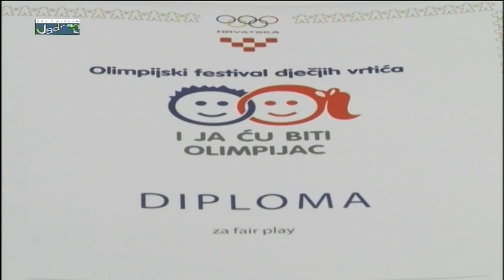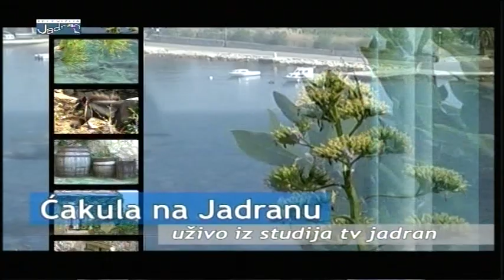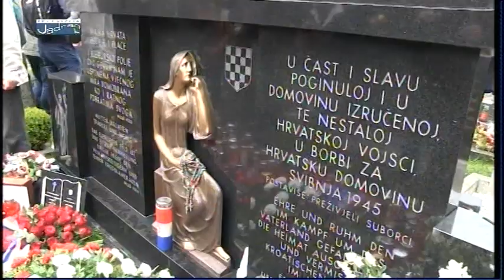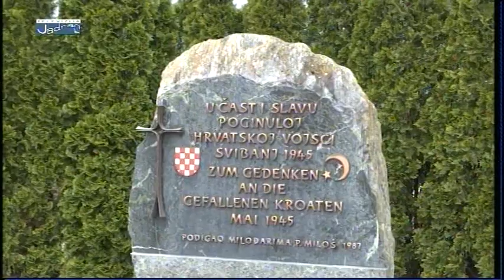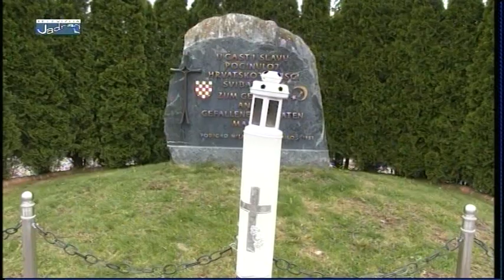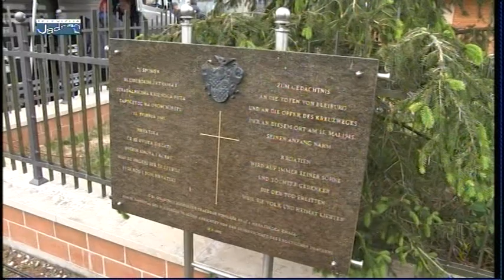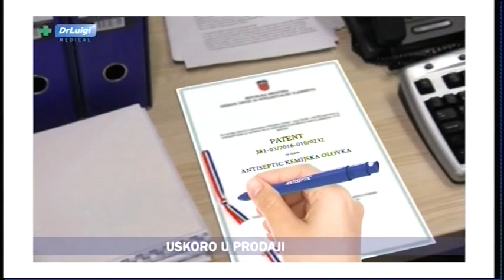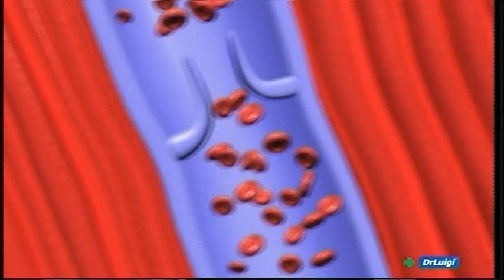Ćakula na Jadranu 28.05.2019.